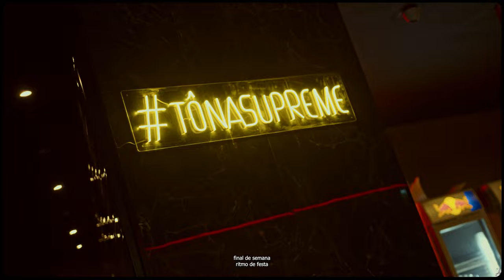MC Kanhoto - Marcha no Mundão (DJ Oreia) [Clipe Oficial]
Artista: MC Kanhoto
Produção: DJ Oreia
Videoclipe:  Sonar Filmes (2G)

Gerente de Canais: Jefferson Rasquinho

Produzido por Sonar Produtora